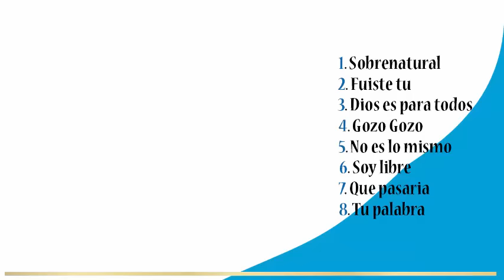Vengo con gozo - Erick Andrade Vol3 | IPUC CISNE SANTA MARTA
IPUC CISNE SANTA MARTA - MUSIC | DECOM2019
Music Entertainment
Observación: Se prohibe su Re-producción o Descarga.